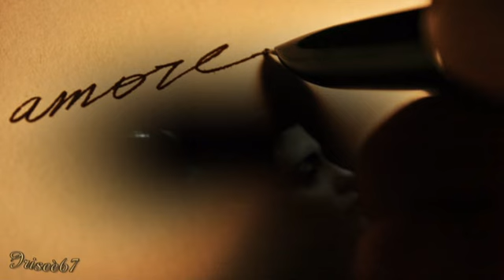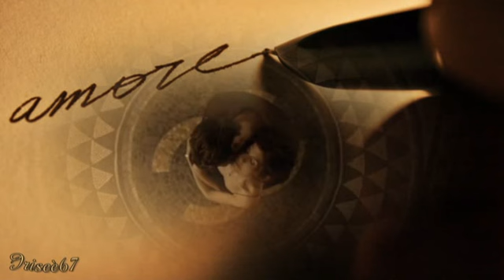●•●• Feelings •●•●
●•●• Emozioni •●•●
Emozioni.
.nient'altro che emozioni,
tentando di dimenticare
i miei sentimenti d'amore.
Le lacrime
scorrono sul mio viso,
tentando di dimenticare
Emozioni.
.lo sentirò per tutta la mia vita.
Vorrei non averti mai incontrata ragazza.
.non tornerai mai più.
Emozioni.
Emozioni.
Emozioni.
.ti sento ancora tra le mie braccia.
Emozioni.
.emozioni come se non ti avessi mai perduta,
ed emozioni come se non ti avessi mai avuta nel mio cuore.
Emozioni.
Emozioni.
Emozioni.
Emozioni.
.ancora tra le mie braccia.
Emozioni.
Emozioni.
Emozioni.
Emozioni.
Emozioni.
Emozioni.